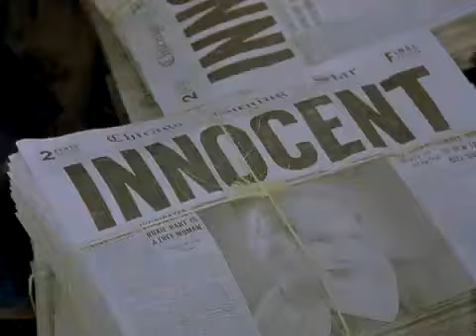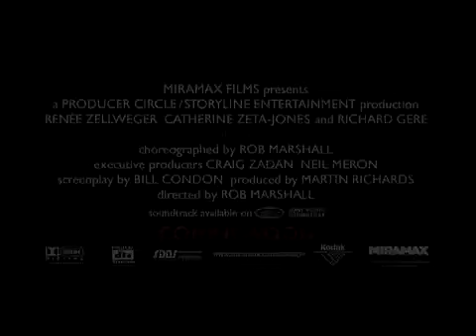Kinetoscopia Cine: Chicago Trailer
Roxie es una mujer casada que vive en Chicago y sueña con convertirse en una gran cantante. Una noche, tras descubrir un engaño por parte de su amante, le asesina con la pistola de su marido. A pesar de que éste (John C. Reilly) intenta encubrir el crimen de su esposa, Roxie termina con sus huesos en la cárcel. Allí conocerá a Velma Kelly, una artista de cabaret que ha asesinado a su hermana y a su marido.